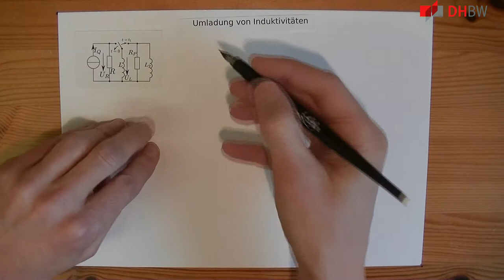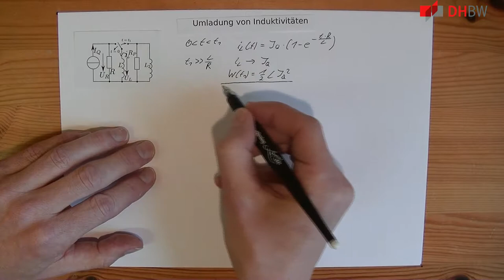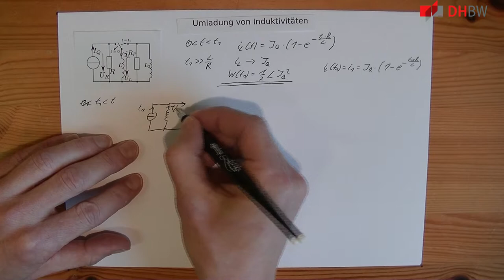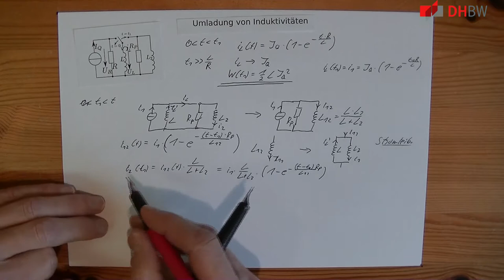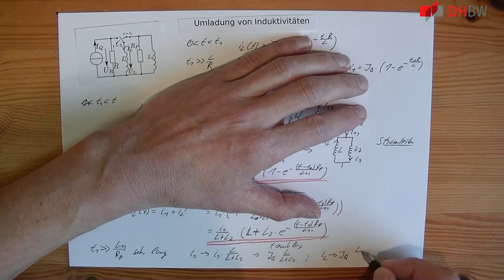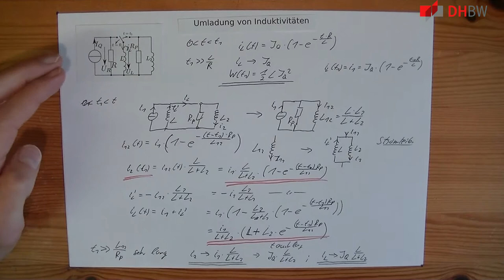GDE1: Umladeprozesse bei Induktivitäten (2. Teil)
Beschreibung:

    Eine Induktivität wird aufgeladen und über einen anderen Widerstand
    wieder entladen. Dabei kommt die mögliche Spannungsüberhöhung ur
    Sprache und wird die Freilaufdiode vorgestellt.